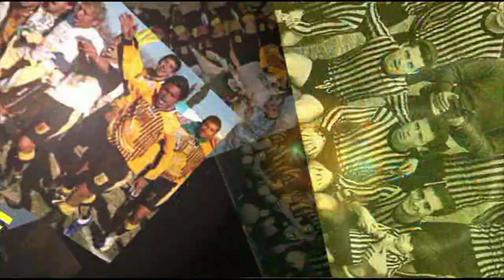ESTUDIANTES 0 - 1 ALMIRANTE BROWN | TERCER TIEMPO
"Yo puse el sueño y la realidad la pusieron los jugadores". fueron algunas de las declaraciones de un emocionado Alberto Pascutti.

El técnico, del ahora escolta del campeonato, describe lo que el equipo deja en la cancha: "Defender bien también es jugar bien, somos un equipo practico y valoramos tanto cuando atacamos, jugamos, hacemos pases y caños, como cuando defendemos bien".
El beto también elogio la cantera del club:
"Ningún club me proveyó de tantos jugadores como Almirante Brown, vos levantas un pedazo de tierra y sale un jugador bueno"